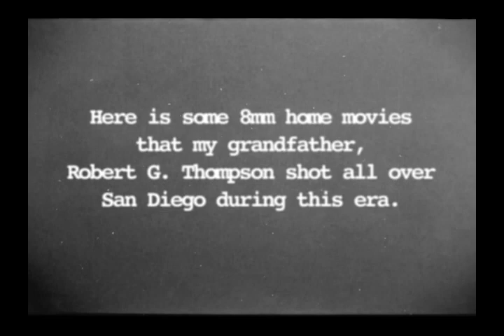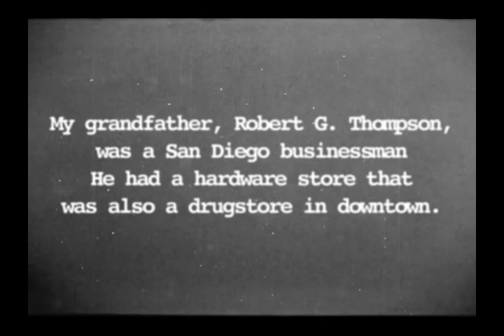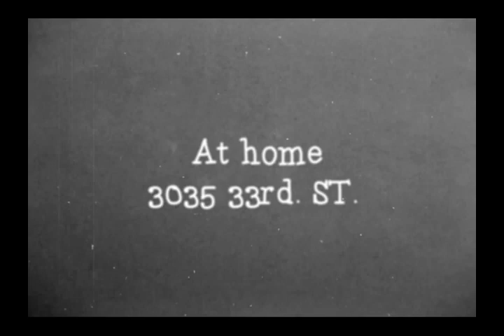Marilyn (Part 1)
Let me tell you a bit about my grandmother, Marilyn. (These videos were put together by my father, Randy Dible)
Born in 1926 there wasn't a single person that didn't adore her. She lived in San Diego, California all her life. By the time she was five years old, everyone on their street knew who she was. When she turned into an adult there weren't many people around that didn't know and love her. Playful, courageous, and strong. Exactly the type of person you would have needed to keep you company in such a devastating time.
When you were ever at that beautiful house you'd always see a cat, dog, chicken, goat, you name it. Loved animals. (Must be where I got it from) She wanted it, she got it.
Marilyn died in 1957. Two years after my dad was born. Forty-eight years before I was born. Obviously, everyone was devastated. My great grandfather committed suicide a few years after in his study.
I hope to someday be that joyous and amazing person that I'm constantly hearing stories about. I hope to be like Marilyn.